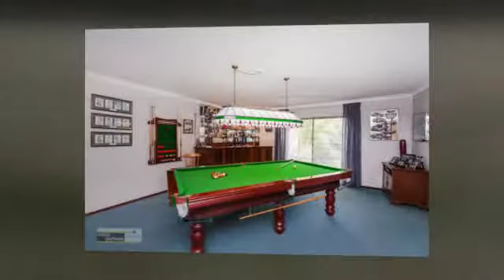8 Waterview Parade Ascot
Watch your worries slip away
Expression of Interest  From $899,000
Closing Date: 8/12/2015 4pm (unless sold prior)

You will lose your worries as you sit on your balcony and watch the abundant bird life or even be lucky enough to see the amazing river dolphins!
Not being in an Estate means you are not hemmed in, yet your are surrounded by some of Ascot’s finest abodes while overlooking a beautiful bird sanctuary and the majestic swan river. This one owned Statesman home is fully secure for people travelling and enjoying their retirements, or for executives who need to be close to the City while living in luxury, it is also suitable for families. Totalling 325sqm this home is equipped with 4 super-sized bedrooms,  2 marvellous bathrooms with the ensuite having stylish timeless floor to ceiling tiles and its own spa and a study area off the master bedroom. There are multiple living areas as well as a games room which has room for 9 foot pool table.
Entertain outdoors from 2 private and shaded alfresco areas while getting the best of the morning sun. Finally storage for all your belongs or your prize vehicles is not an issue in this wonderfully set out garage with full height for even the biggest 4 wheel drives.

* 2000 built double brick and tile Statesman Home totalling 325sqm approximately
* Featuring 4 double sized bedrooms all with built in robing
* Master ensuite has timeless floor to ceiling tiling featuring corner spa bath
* Wonderful front balcony to look at the River/ birdlife
* 4 toilets in the house
*Fourth bedroom is equipped for an older teenage retreat studio complete with kitchenette bench, cupboards and sink
* Kitchen has recent renovations including stone bench tops, breakfast bar, Bosch dishwasher, and quality contemporary stainless steel appliances
* Full reverse cycle air-conditioning upstairs while downstairs remains cool with its own split system
* Fully alarmed with Chubb security system and complete with CCTV so you can relax while away
* Super rare river 375sqm block facing uninterrupted river views and bird sanctuary
* You will love the centrality of this suburb  to all major highways and transport while remaining in a semi rural type living area 10 kms to the CBD